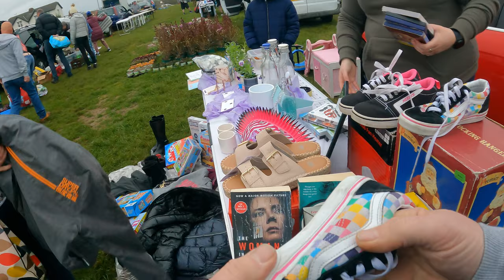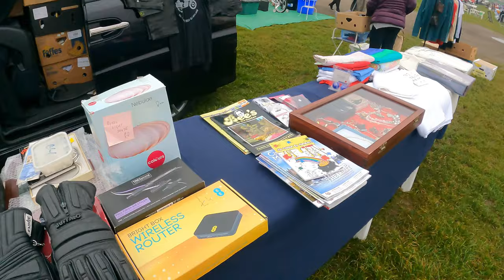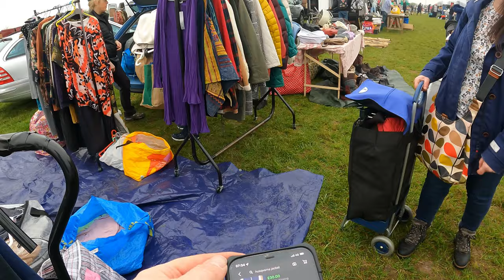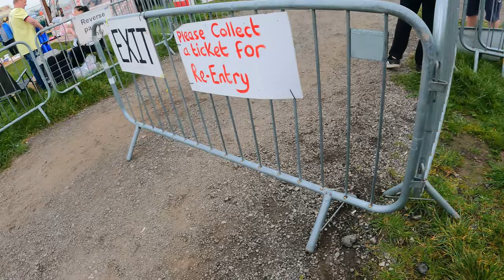Easter Bank Holiday Weekend at the Boot Sales (Part 1) - Reselling to Fund Your Lifestyle #113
What an amazing weekend sourcing. Here's part 1 of 3, of my fantastic Easter Bank Holiday car boot sale exploits.